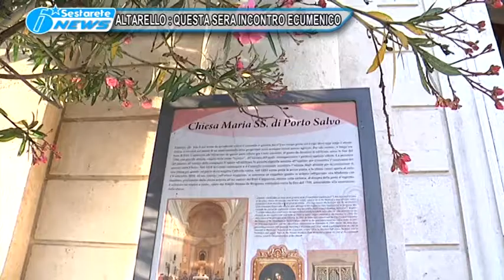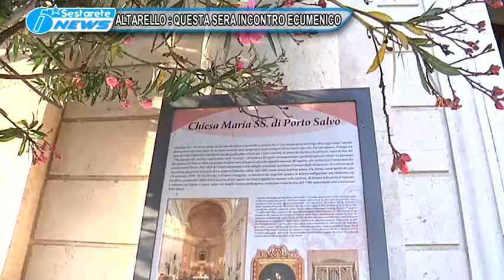4 ALTARELLO QUESTA SERA INCONTRO ECUMENICO TG DELLO JONIO 30 06 2017